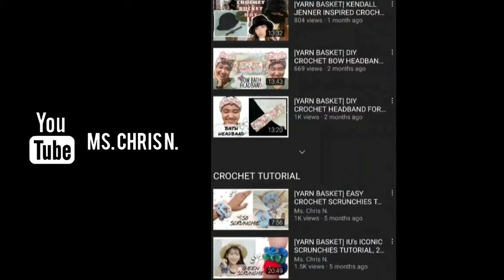HOW TO ADD BRA PADS ON CROCHET TOPS // step by step | Ms. Chris N.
Another crafternoon, crafties!
There could be several reasons why to add padding to a bralette. It can provide a nice shape, add support/comfort/coverage, or prevent nipples from showing through. In this video, it is my goal to show you just how simple it is to sew bra pads to your crochet bralette.

Are you ready? join me, and dare your mind to create!!